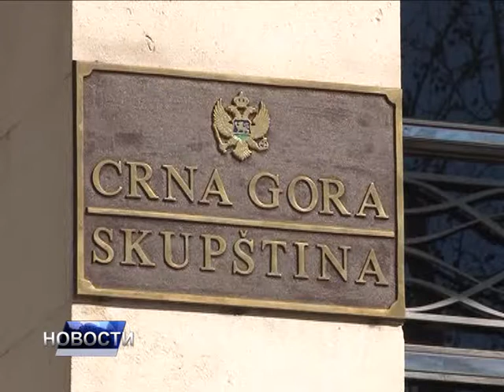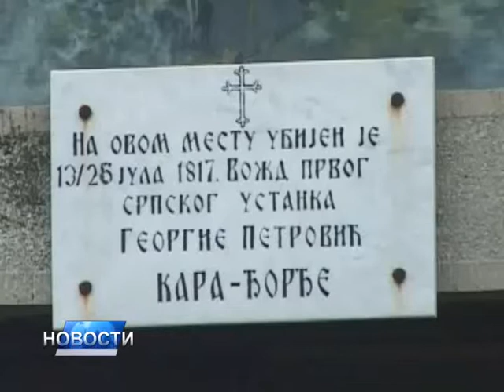НОВОСТИ ДАНА 2 - 25.07.2017